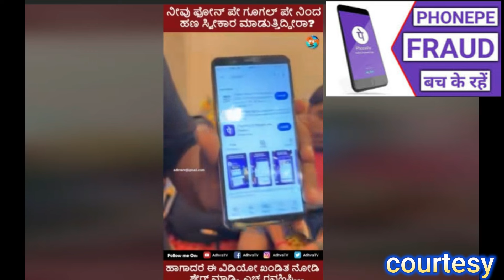ಹುಷಾರ್ ಡೂಪ್ಲಿಕೇಟ್ ಅಪ್ಲಿಕೇಶನ್, ವ್ಯಾಪಾರಿಗಳಿಗೆ ದೋಖ, ಜನರುನ್ನ ಯಾಮಾರಿಸುತ್ತಿದ್ದಾರೆ ವಂಚಕರು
ಜನರುನ್ನ ಯಾಮಾರಿಸುತ್ತಿದ್ದಾರೆ ವಂಚಕರು. ಫೋನ್ ಪೇ ಪಿಟಿಎಂ ಗೂಗಲ್ ಪೇ ಅಂತ ಜನರಿಗೆ ದೋಖ.